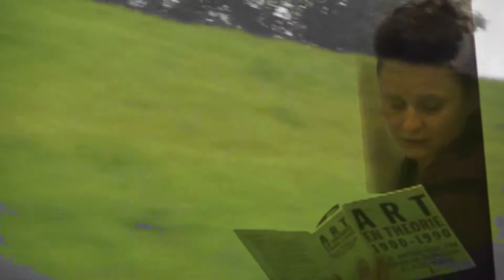A Saint Jerome Original